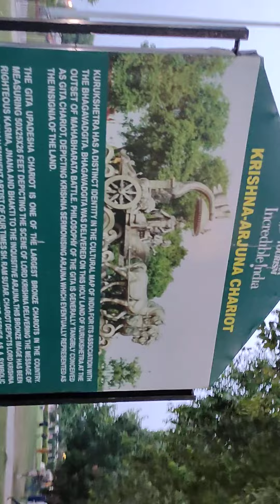ब्रह्मसरोवर महादेव मंदिर पानी के बीच में पुल है और लाइट भी जल गई है बहुत अच्छा व्यू दिखाई दे रहा है